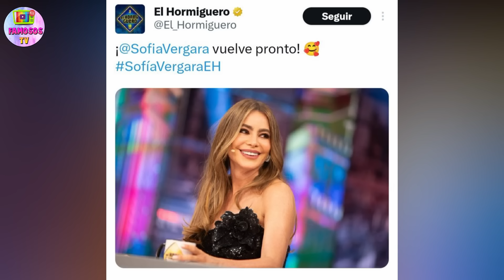TREMENDO ZASCA de SOFÍA VERGARA a PABLO MOTOS en EL HORMIGUERO 'TE PASA POR MENTIROSO'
Pablo Motos ha querido dejar claro a su invitada de la noche que se ha visto la serie entera, pero Sofía no se acababa de creer que el presentador hubiera visto la serie que viene a presentar.